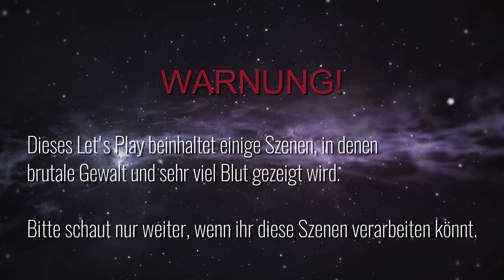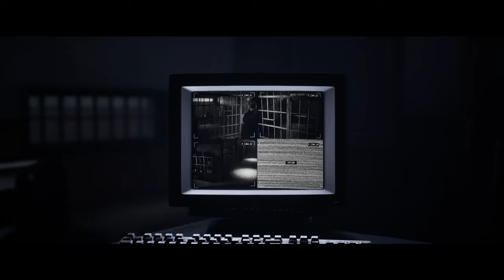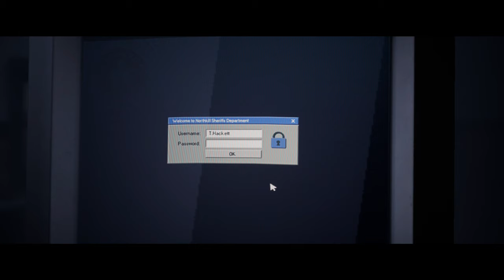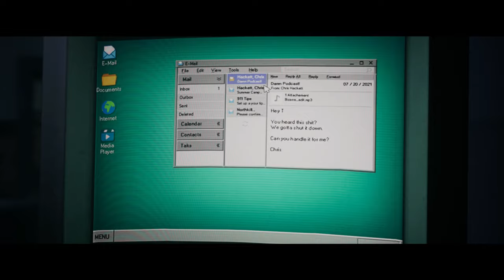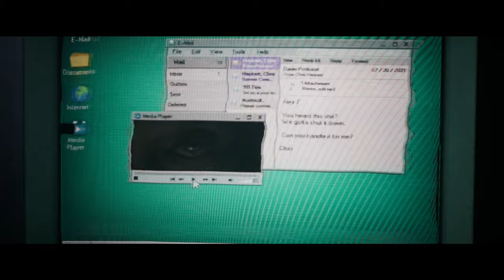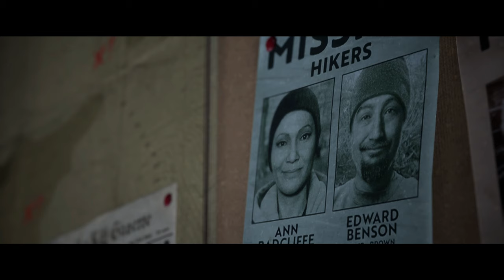The Quarry #11 – Mit eigenen Augen [Lets Play] [Deutsch] 2K